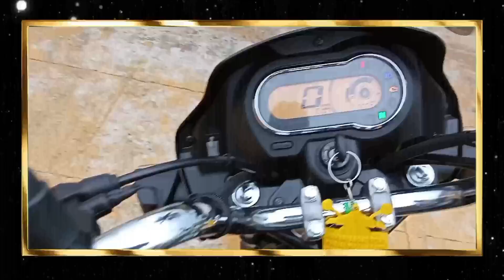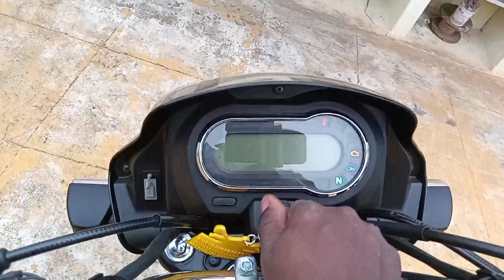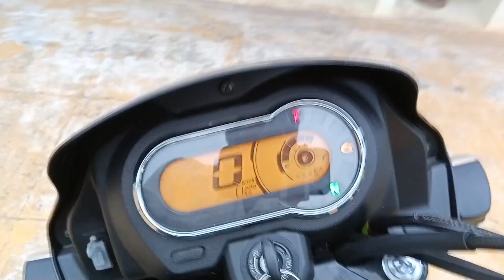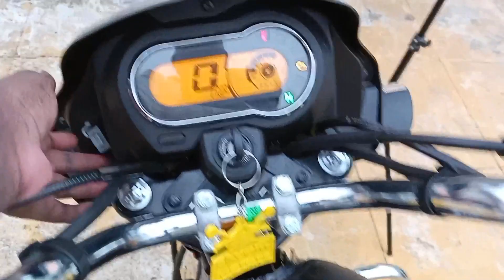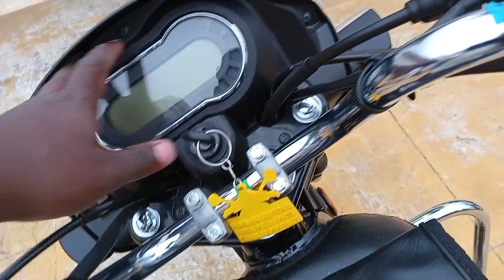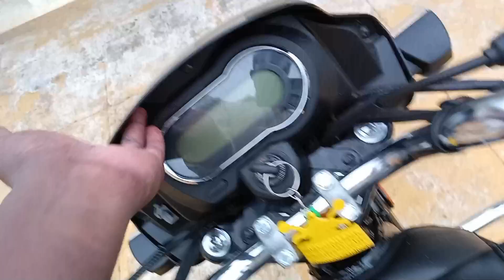Hero splendor xtec new bike review in Tamil || Modified Fuel injection system